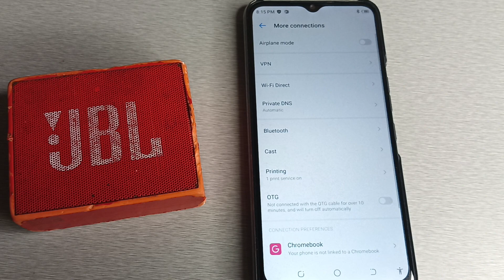how to connect Bluetooth speaker in techno Spark 9, Bluetooth mobile setting